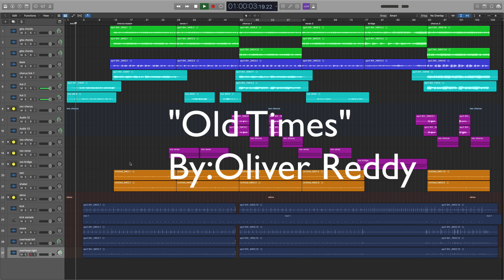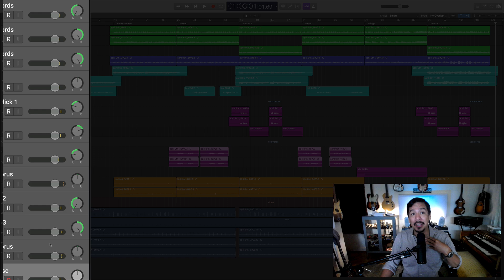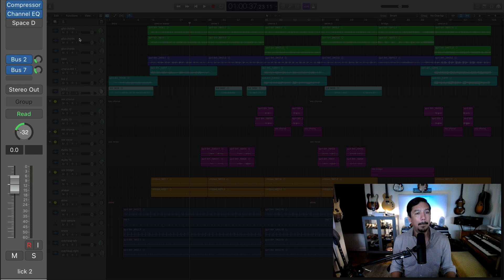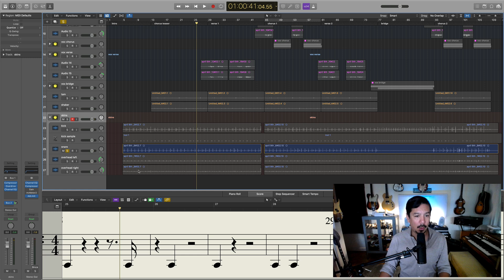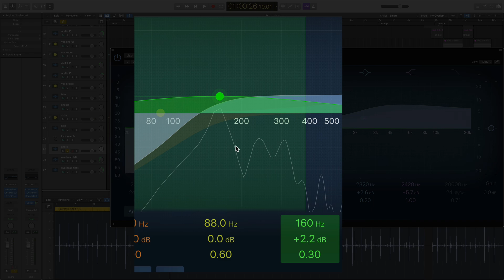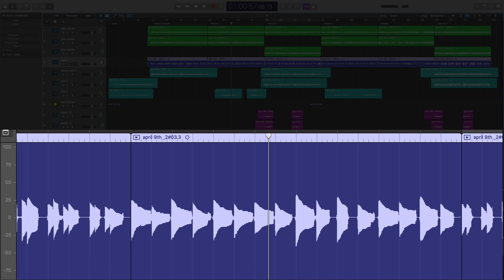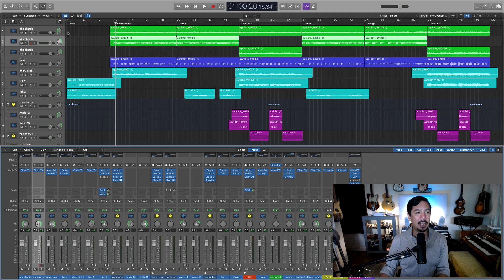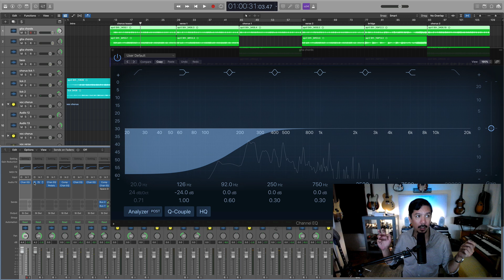Logic Mix Review : "4 Track Contest" Winners Song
In this video I show you the winning mix from the 4 track song contest.
This is the full project, before it became a 4 track project for the contest.
There are sooooo many interesting things about this mix. #1 is the simplicity of it. There are BARELY any compressors, very few effects in general and it sounds awesome.
So I look at it in depth and let you come along as I discover what’s so interesting and unique about this mix.

Chapters:
00:00 Into
00:59 Listening to the song
04:10 Things that are interesting about this mix
05:10 Stereo Guitar WHAT TO DO
07:06 No compression?
08:53 Real Drums!
10:58 Gating the Snare
15:07 Why is this recording so good?
16:16 Fixing what is wrong
21:41 Do the guitars need EQ?
22:42 Outro